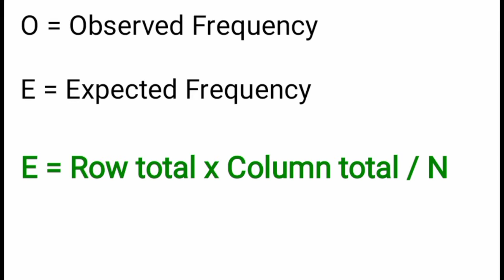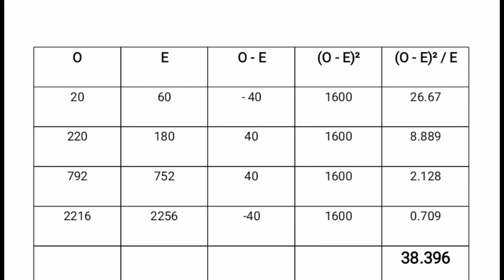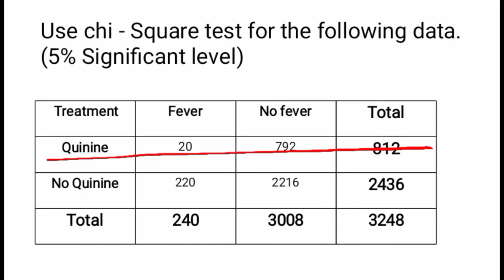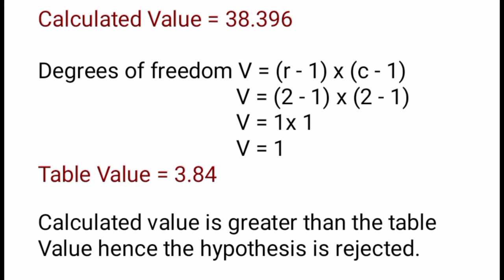Chi - Square Test in Tamil